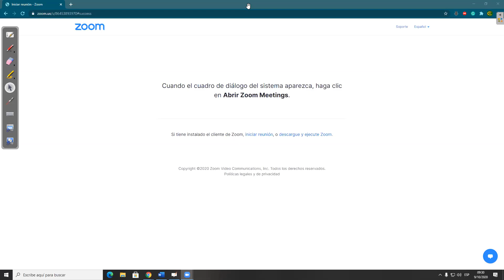inecuaciones valor absoluto I sin grado UU 9OCT 9 30AM